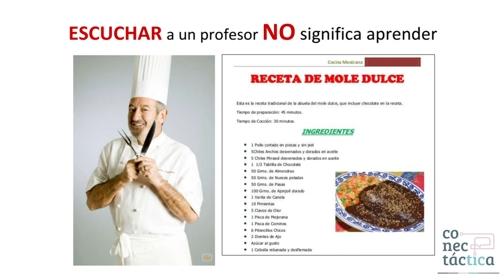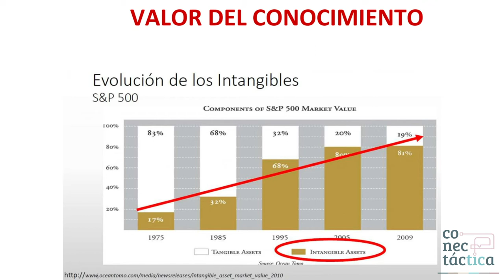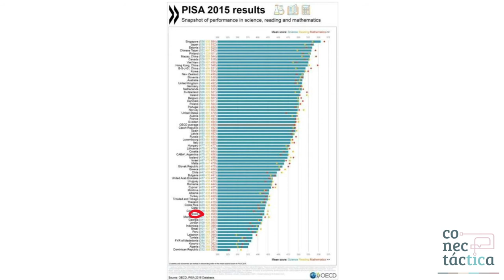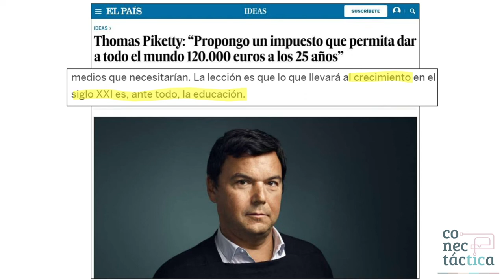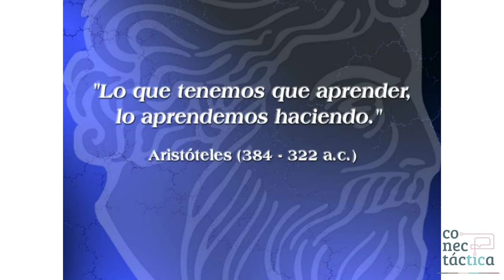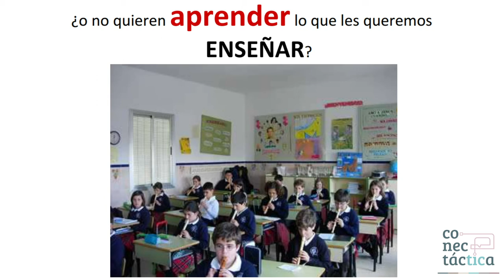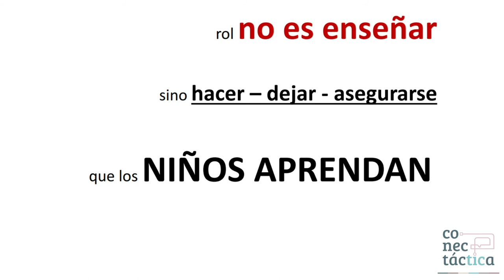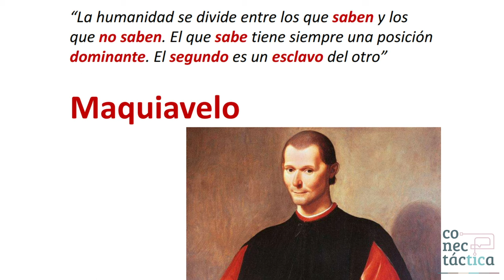Conectáctica 2020 - Emergent Learning: el futuro de la educación - Javier Martínez Aldanondo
El Dr. Javier Martínez Aldanondo es socio de Cultura de Aprendizaje y Conocimiento en Knowledge Works y Director de Knoco Ltd, empresas consultoras especializadas en aprendizaje y gestión del conocimiento.

Consultor de la ONU y del Banco Mundial en el área de Gestión del Conocimiento y del Banco Interamericano de Desarrollo en el ámbito del Aprendizaje.

Miembro del comité de arbitraje de la Revista Innovación Educativa de la Secretaría Académica del Instituto Politécnico Nacional de México.

Lleva 25 años asesorando, en España y Latinoamérica, a organizaciones públicas y privadas en la implementación de estrategias para administrar el conocimiento, trabajar colaborativamente y aprender con el objetivo de mejorar los resultados. Conferenciante desde 1999, publica una columna mensual sobre gestión del conocimiento desde 2006 y